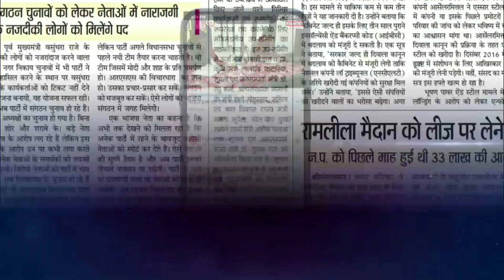परिवार से मिलने जा रहे पुलिसकर्मी की मौत, पत्नी गंभीर। Fighter News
Fighter News